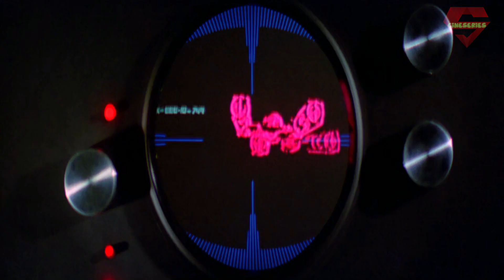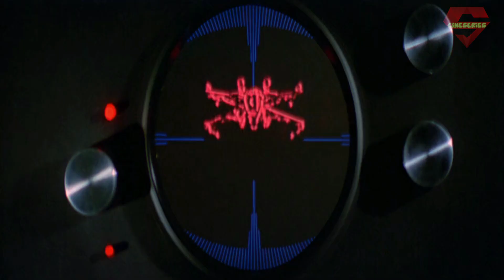Star Wars: A New Hope Explained in Bangla | Adventure movie in bengali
star wars best adventure movies explained in bangla and story explained
Topic Covered in Video:
A New Hope full movie explained in bangla
Star wars a new hope best hollywood sci fi adventure movie in bangla
Star wars episode 4 movie explained
star wars adventure cinemar golpo
star wars timeline explained movie in bangla
Best adventure movies bangla explanation

Movie: Solo: Star Wars: A New Hope (Episode IV)
Director: George Lucas
Distributed by: 20th Century Studios, 20th Century Studios Home Entertainment

voice recording software: Audacity
Video editor: Filmora/DaVinci Resolve
Gpu: Rtx 3060Ti